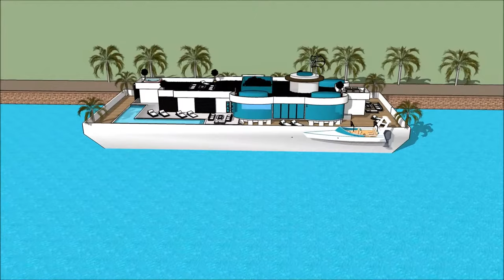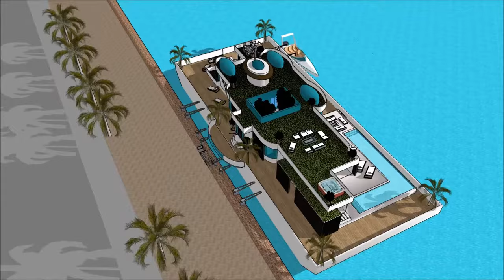Hausboot zu verkaufen Amsterdam in Holland Deutschland NL oder Vermietung als Extravaganz Hausboot a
The Hausboot zu verkaufen Amsterdam in Holland Deutschland NL oder Vermietung als Extravaganz Hausboot a ist gemacht, um die Lebensqualität zu erhalten:

The Hausboot zu verkaufen Amsterdam in Holland Deutschland NL oder Vermietung als Extravaganz Hausboot a beinhaltet ein extravagantes Barge Design, das für den extravaganten Benutzer bereit ist, das Barge Houseboat zu mieten

Das Hausboot zu verkaufen Amsterdam in Holland Deutschland NL oder Vermietung als Extravaganz Hausboot a hat drei Ebenen Pläne mit Keller darunter, die alle Einrichtungen enthalten, die für den Mieter benötigt werden. Das Houseboat Barge verfügt über ein einzigartiges modernes Design mit einzigartigen architektonischen Besonderheiten. Es verfügt über einen eigenen Wohnbereich mit herrlicher Aussicht auf die Bucht.